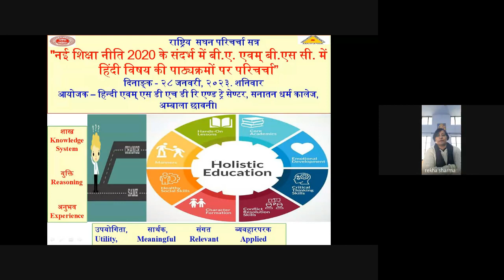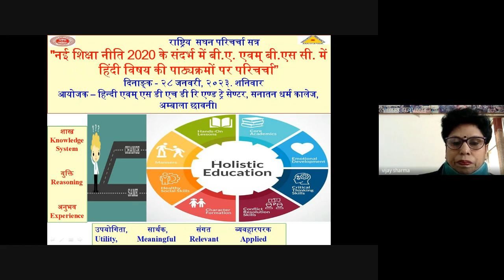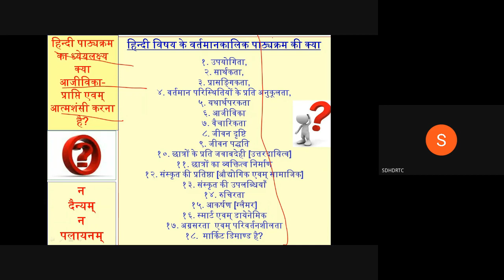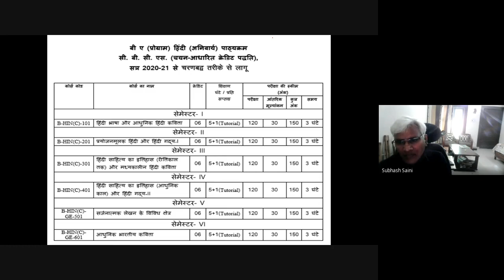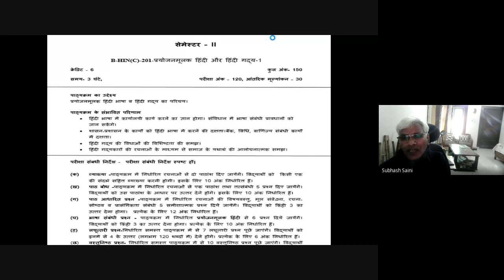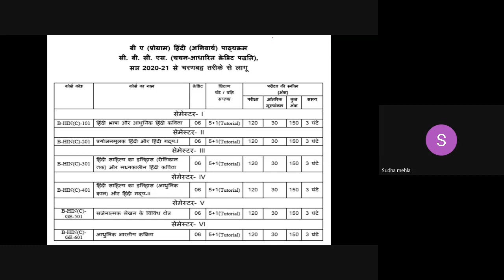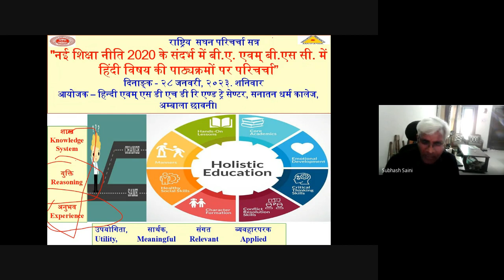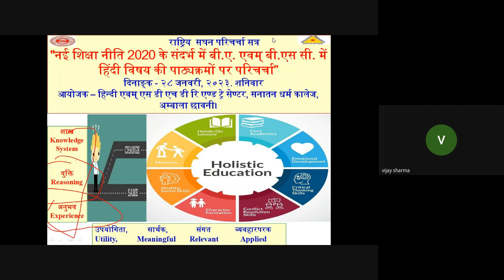HINDI SYLLABUS WEBINAR, 28-1-2023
सनातन धर्म कॉलेज अम्बाला छावनी का हिन्दी विभा एवम् सनातन धर्म मानव विकास शोध एवम् प्रशिक्षिण केन्द्र  *28 जनवरी 2023 को प्रातः 11:00 बजे* एक *राष्ट्रीय परिचर्चा* निम्नलिखित विषय पर ऑनलाइन आयोजित कर रहा है । इस परिचर्चा में भाग लेने के लिए आप सादर आमंत्रित हैं ।इसमें किसी भी प्रकार का भाषण/व्याख्यान नहीं होगा  केवल परिचर्चा और विचारों का आदान प्रदान ही होगा
विषयः *नई शिक्षा नीति 2020 के संदर्भ में बी.ए. एवम् बी.एस सी. में हिंदी विषय की पाठ्यक्रमों पर परिचर्चा।*
*दिनांक : 28 जनवरी समय : 11:00 बजे प्रात:*

अध्यक्ष :  प्रो.(डॉ.) सुभाष सैनी, अध्यक्ष हिन्दी विभाग, कुरुक्षेत्र विश्वविद्यालय कुरुक्षेत्र ।
मुख्य अतिथि : डॉ. विजय दत्त शर्मा, पूर्व निदेशक, हरियाणा ग्रंथ अकादमी, पंचकूला ।

आप सभी से सादर अनुरोध है कि आप अपने विचार, अपना दृष्टिकोण हमारे साथ उपरोक्त विषय पर साँझा करें। इस परिचर्चा की आवश्यकता  इसलिए है  क्योंकि नई शिक्षा नीति के मानकों के अनुसार, छात्रों की अपेक्षाओं के अनुरूप हिन्दी विषय का पाठ्यक्रम क्या उपयोगी, संगत और प्रायोगिक है? इन  मानकों को लेकर मूल्याँकन करना अनिवार्य है। यह एक खुली चर्चा है। इसमें अन्य विषयों से  रूचि  रखने वाले विद्वान भी सादर आमंत्रित हैं।
                   निवेदक :
आशुतोष आंगिरस
*डॉ.विजय शर्मा*
हिन्दी विभागाध्यक्षा *
डॉ. राजेंद्र सिंह*
प्राचार्य